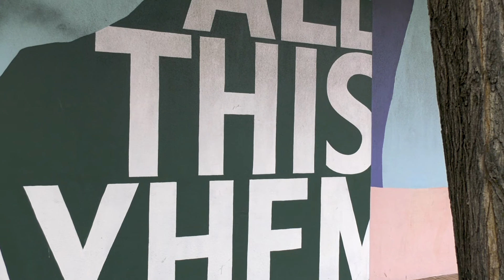Frankston City - Digital Street Art Walking Tour - All This Mayhem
Artist Bio:
Tristan Kerr (born Melbourne, 1985) is an artist and typographer whose work reflects on cultural diversity, consumerism and advertising, and the tensions between subjects who exist within these worlds, as he combines fragments of street signage, mark making, graffiti and abstraction through his works.

Through his practice, Kerr interrogates the ever-changing face of the city and its typographic ephemera, portraying the disregarded surfaces of urban life in his paintings, sculptures and large-scale installations. His fixation with fleeting urban street views was fuelled by the several years he spent working and exhibiting in Paris—as he noticed the disregarded shopfronts with fading hand-lettered signage, the sprawling graffiti and the torn metro posters that adorn the city's walls, forming part of its cultural archive.

Kerr’s works encourage people to stop, look and question their surroundings, considering other possibilities for what public space might constitute. Kerr has exhibited locally and throughout Europe.